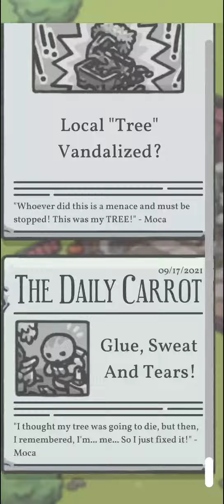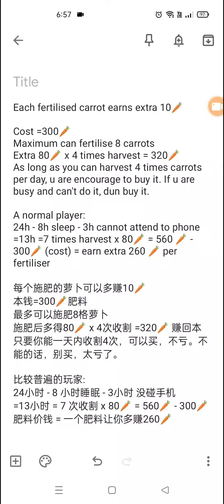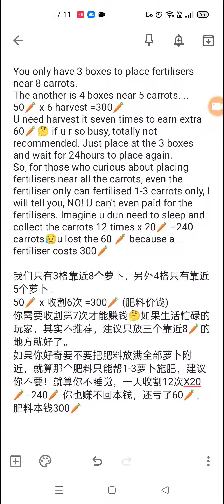肥料值得买吗？ Fertiliser can help u earn carrot? Tsuki's Odyssey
Credits to Tsuki Adventure/Tsuki's Odyssey
Game Name:Tsuki Adventure/Tsuki's Odyssey
Game Developer: HyperBeard